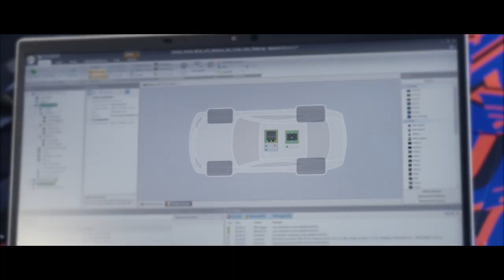Maserati GT2: The Return of the Trident to Racing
Maserati is back on track with its new high-performance GT2, which embodies the House of the Trident’s return to racing. The shakedown at the Autodromo Varano de’ Melegari is just the beginning of a series of events leading up to the official unveiling of the car at the end of June in Belgium, at the 24 Hours of Spa.